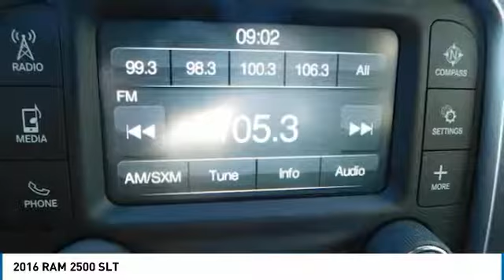2016 RAM 2500 SLT Used CJ685A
Dyersville, Dubuque, Cedar Rapids, Manchester IA
2016 RAM 2500 SLT - $40995

Victory Ford
30584 Olde Hawkeye Road

Don't miss this 2016 RAM 2500. It's equipped with great features. You'll want to take this  home. Make a great choice today.